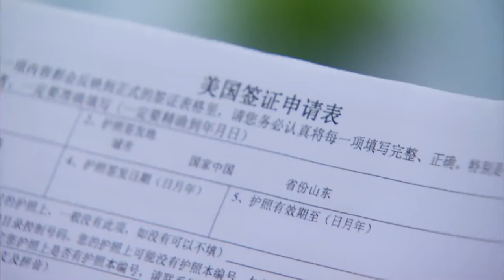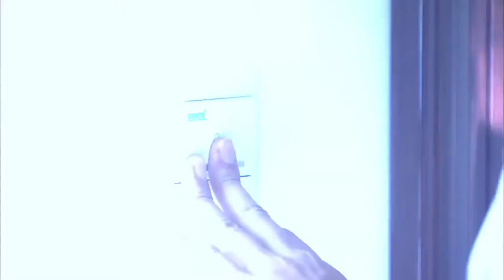缘尽再续 41（刘涛 涂松岩 冯雷）